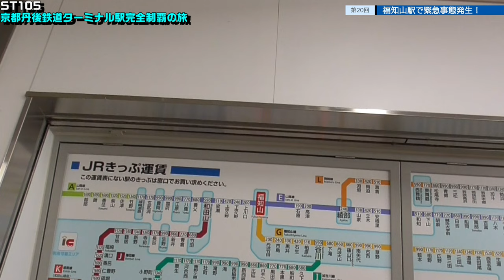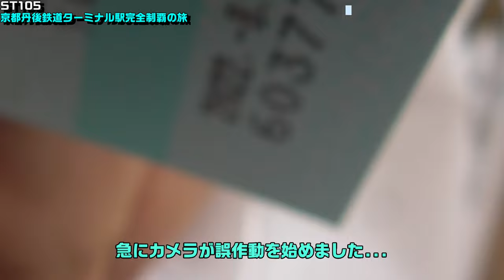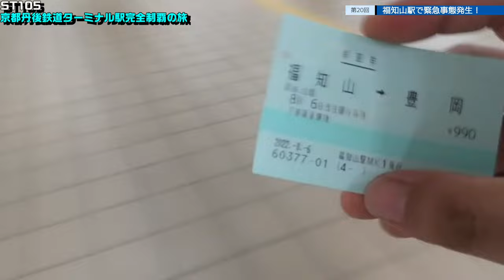ST105-20 末端駅制覇：福知山駅で史上最悪のトラブル発生！【由良ゆら巡る・京都丹後鉄道ターミナル駅完全制覇の旅】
動画内で起こった緊急事態により、今後の撮影クオリティがかなり下がり気味です。しかも豊岡では更に悲劇が...

撮影地：〒620-0045 京都府福知山市駅前町
京都丹後鉄道　宮福線
JR西日本　山陰本線・福知山線
福知山駅

公共交通機関を活用してお出かけをスマートに

関連動画はこちら↓
ST103-4　駅前散歩：福知山駅で限定きっぷを購入【偽企画名：そうだ、大江いこう。】